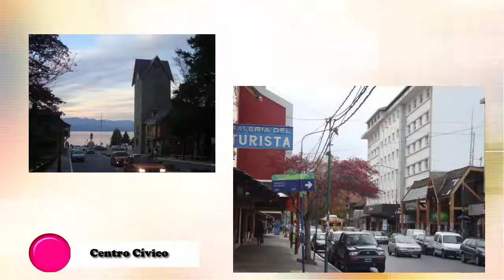Bariloche - Conheça as Belas Paisagens e Dicas de Passeios | VídeoFotoArt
Bariloche fica na Patagônia Argentina. Lugar que encanta com belas paisagens, formas e cores das árvores. Dizem que Bariloche somente é bonita no inverno, mas isto não é verdade, porque no verão ou no sol, também é muito linda!!

Fonte das Fotos:
Meus arquivos de viagens, exceto:
3 Fotos da Perla Faggion: destacadas no vídeo